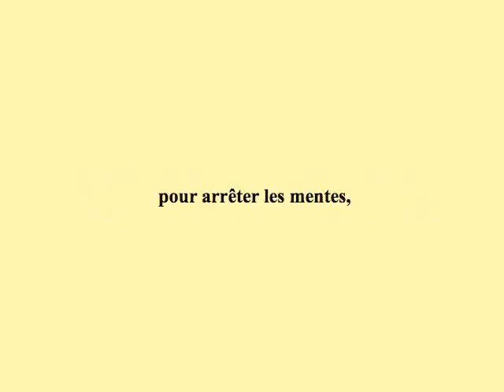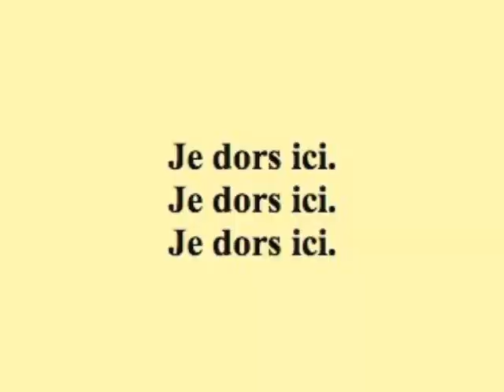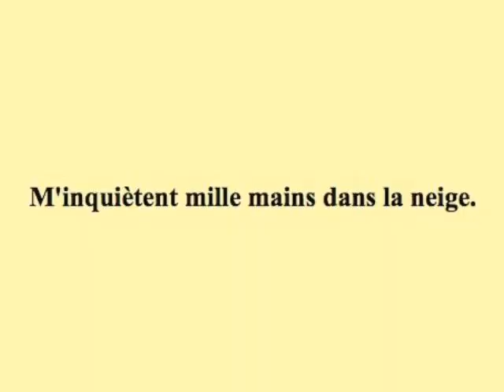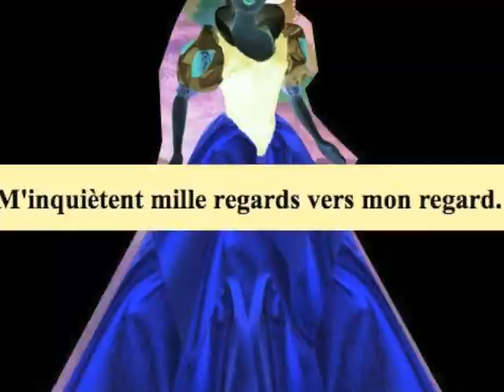Mille mots pour Blanche-Neige-4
4 ième  extrait de l'opéra "Mille mots pour Blanche-Neige"
 livret du poète belge Jacques Izoard. Musique Marc Patch.
Blanche-Neige : "Que la forêt me protège".